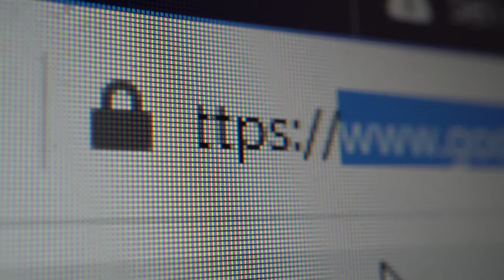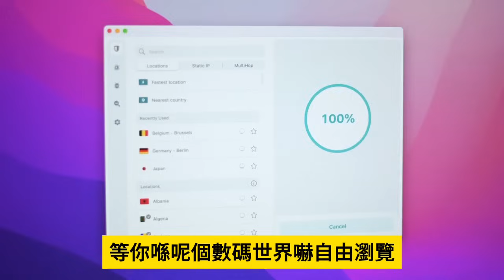2.15 Patreon獨家【 加拿大移民人數急跌？！ 】2023年人數大幅下跌，傳出部分港人無法適應回港？真相是否如此？主持: Johnny Fok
2.15 Patreon獨家【  加拿大移民人數急跌？！ 】2023年人數大幅下跌，傳出部分港人無法適應回港？真相是否如此？